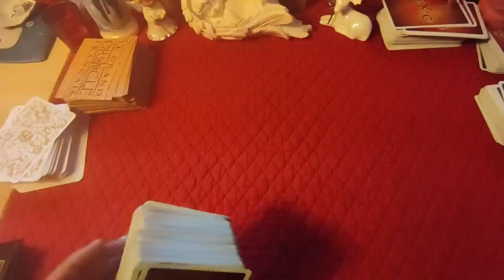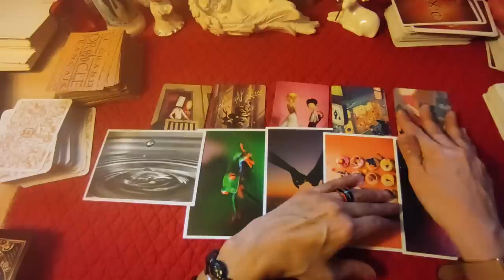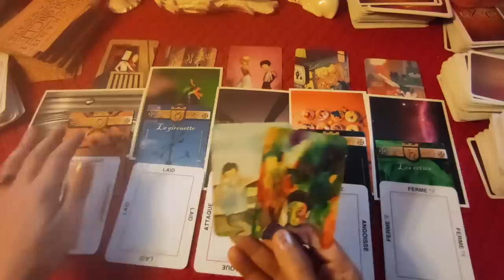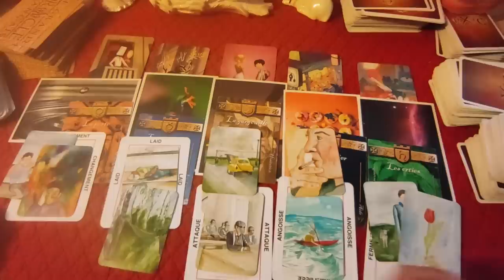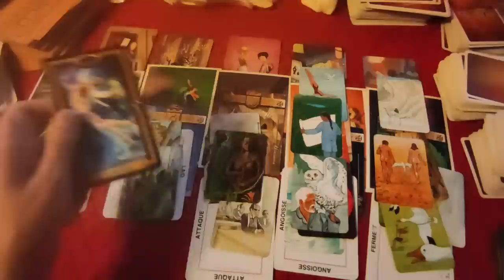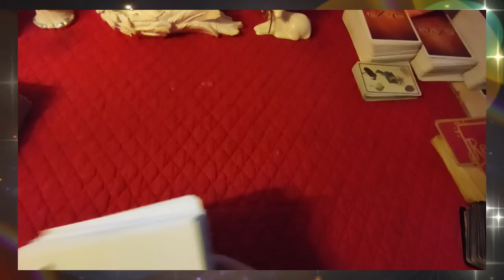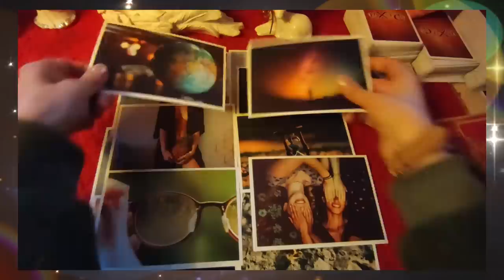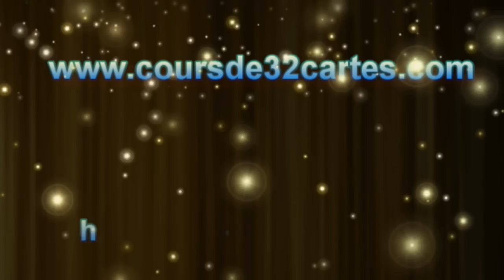🃏tirage # 130 ce que je vois pour 2023 - partie 2 🇫🇷 😘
► Apprendre la cartomancie, c´est facile!
► Playlist  ♋ Astrologie védique et uranienne